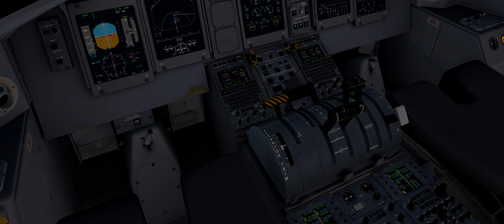FJS Q400 FKKD Landing